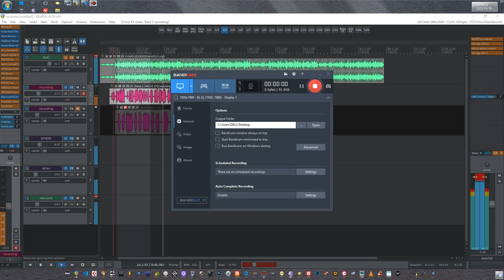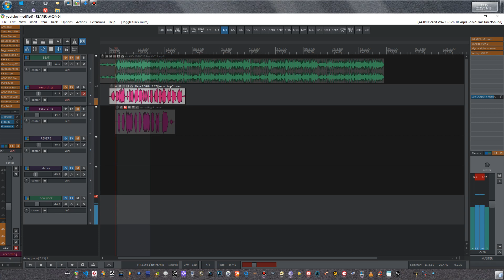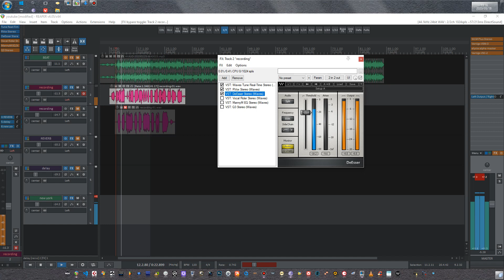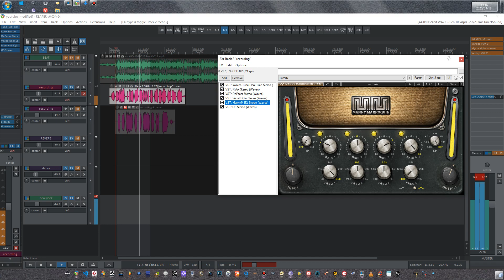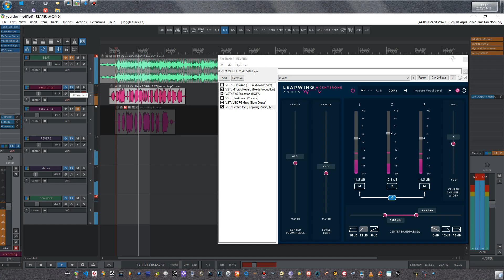mixing vocals with waves plugins